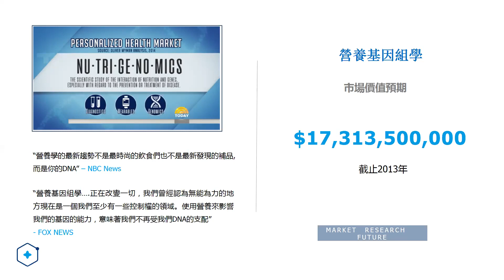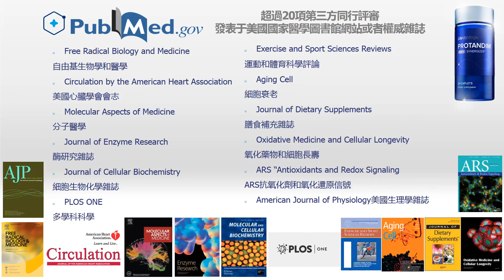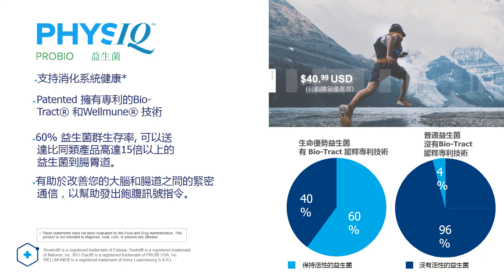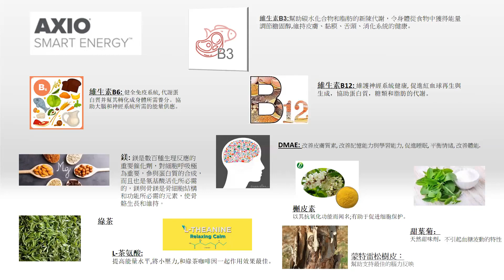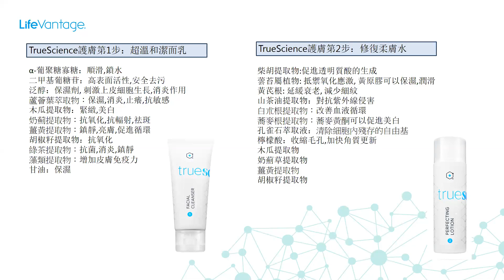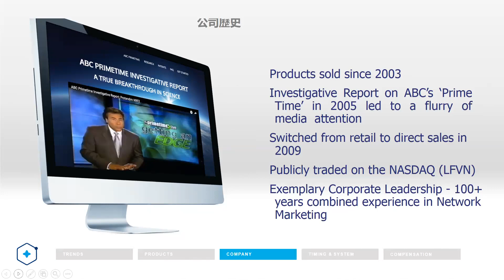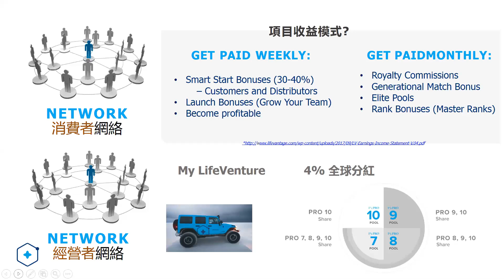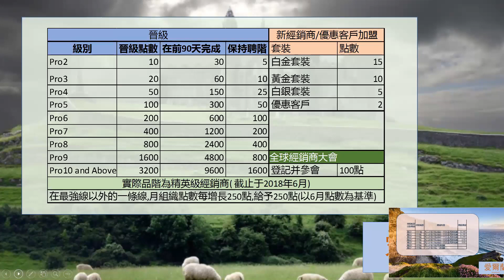New Lifevantage Presentation in Chinese